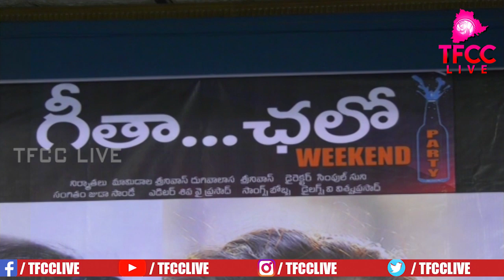Geetha Chalo Movie Press Meet | Rashmika Mandanna | Ganesh | TFCCLIVE